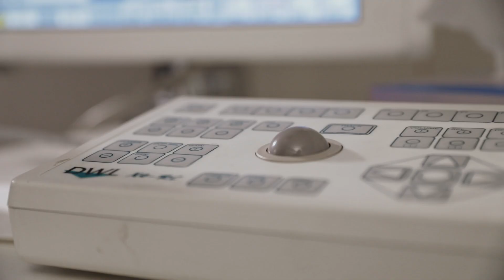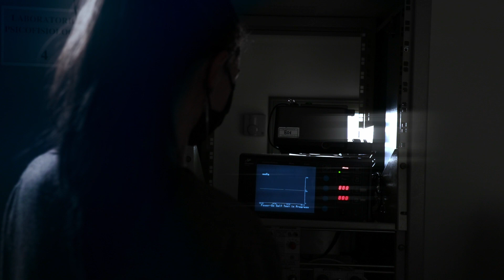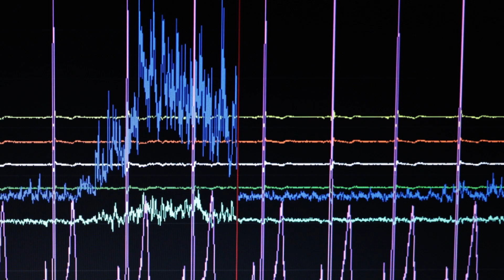Il Laboratorio di Psicofisiologia al DPG (UniPD)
Il laboratorio è dotato di tecnologia avanzata come macchine EEG, nonché dispositivi di monitoraggio fisiologico come cardiofrequenzimetri, sensori di conduttanza cutanea e dispositivi respiratori. I ricercatori utilizzano questi strumenti per studiare una serie di argomenti, tra cui emozioni, motivazione, attenzione, memoria e percezione.